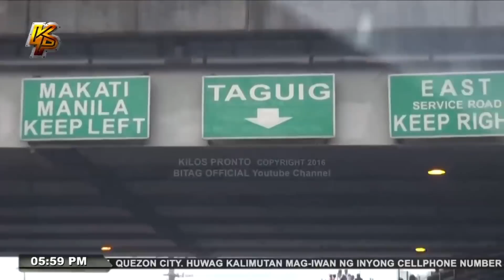ASAWA, 'di nakapagpigil sa KABIT! Hulog sa BITAG!